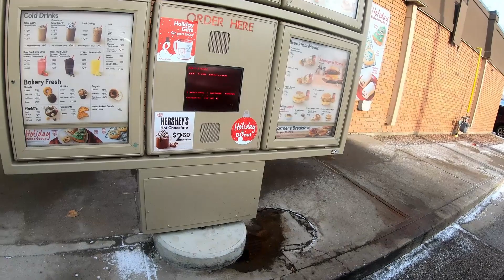Ice fishing Vs Open water fishing in Canada Comparison, tips, ideas and techniques by vlogger john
vlogger John presents,
This video is a compiled story of ice fishing and other fishing trips that I have done recently. Some of those trip were happened in minus 25 range weather too. This video gives you some very good fishing action and basic teaching and education on ice fishing techniques, how to use ice auger, how to use fish finders, how to use automated fisherman, pike rig set up, whitefish rig set up and some good time i had fishing with my friend Renjith Ramakrishnan who is a best friend and die hard fishing lover. Watch complete video.
ചുണ്ട ഇട്ടു മീൻ പിടിക്കുക എന്നുള്ളത് ഒരു ഹോബി എന്നതിനേക്കാൾ വലിയ ഒരു സംഭവം ആണ്. മീൻ കിട്ടിയാലും ഇല്ലെങ്കിലും ഒരു ഫീൽ ഗുഡ് ടൈം ആണ് അത് നമ്മൾക്ക് സമ്മാനിക്കുന്നത് . ഇന്നത്തെ ഫാസ്റ്റ് ഫുഡ് ലൈഫ് നയിക്കുന്നവർക്ക് രോഗംങ്ങളിൽ നിന്നുള്ള ഒരു രക്ഷയും ആണിത് . സൊ ഇഫ് യൂ ഹാവ് നോട് ട്രിഡ് ഇറ്റ് ഏത്. തുടങ്ങാനുള്ള സമയം ആണ് ഇത് . വിന്ററിൽ ആളുകൾ വീട്ടിനുള്ളിൽ ചുടു ഇട്ടു ഇരിക്കുമ്പോൾ മീൻ പിടിക്കാൻ പോയ ഒരു കഥ ആണിത് . മറക്കാതെ കാണുക
Hello !